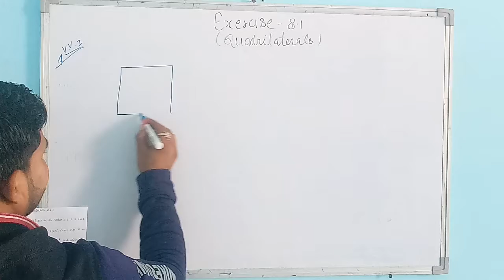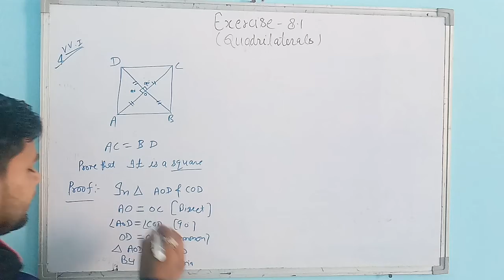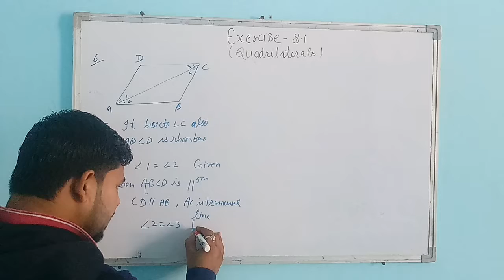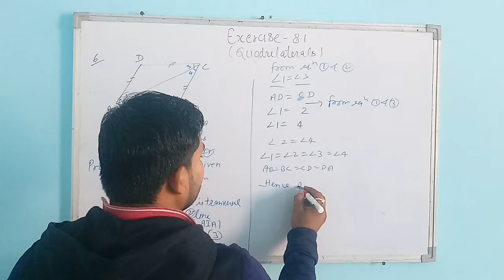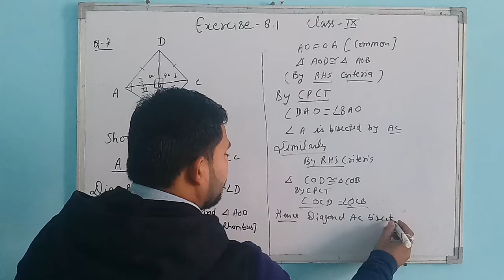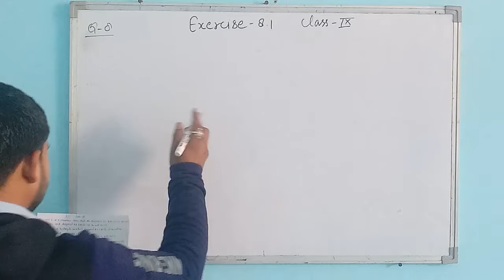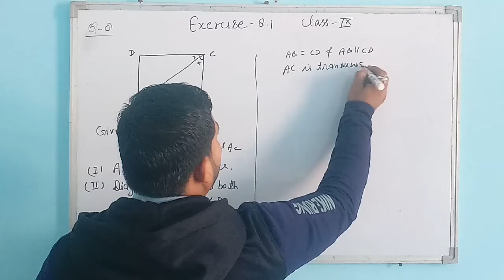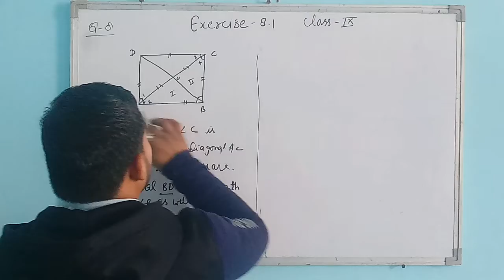NCERT ( EX-8.1 ) 【 Quadrilaterals 】Question - 5,6,7,and 8